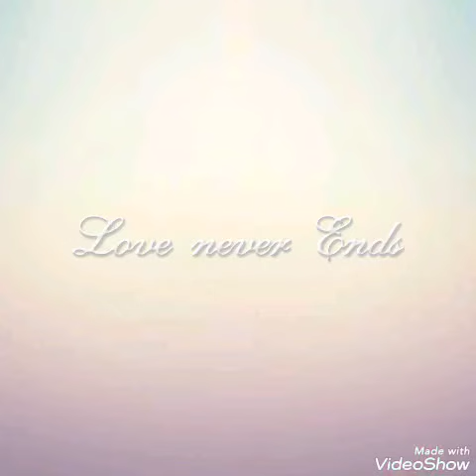my son arpit sumit mudan videos